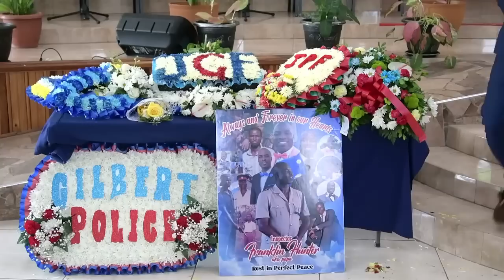Inspector Franklin Wayne Hunter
Funeral service for the late Inspector
 Franklin Wayne Hunter